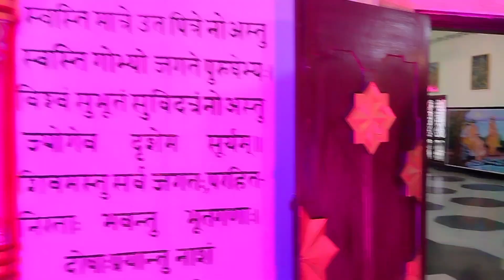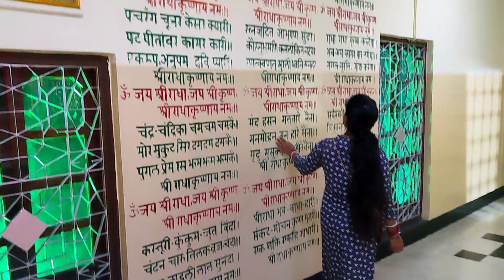ଆସନ୍ତୁ ବୁଲି ଯିବା ରାଜଗାଙ୍ଗପୁର ର Dalmia ମନ୍ଦିର // ଏତେ ଛୋଟ ସହରରେ ଏତେ ସୁନ୍ଦର ମନ୍ଦିର // odia vlog